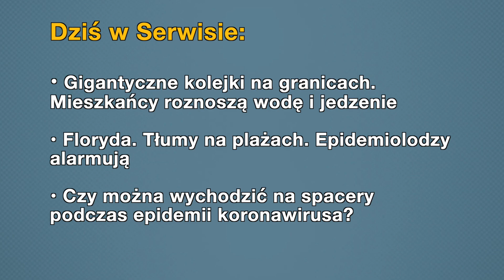Aktualności: 23.03.2020 | 2 (Tłumaczenie na Język Migowy - PJM)